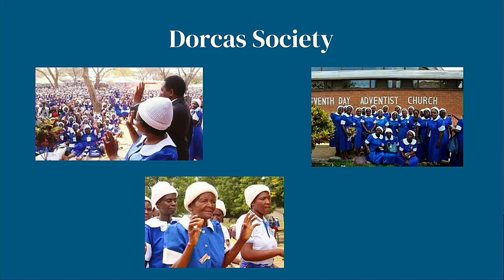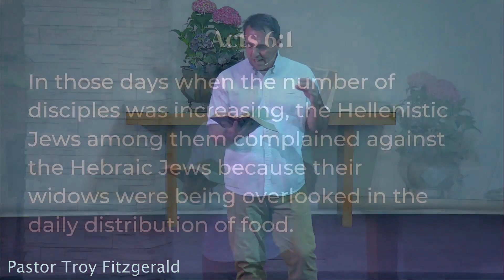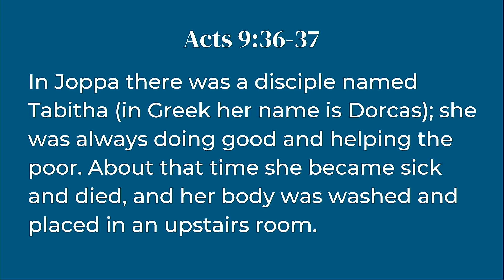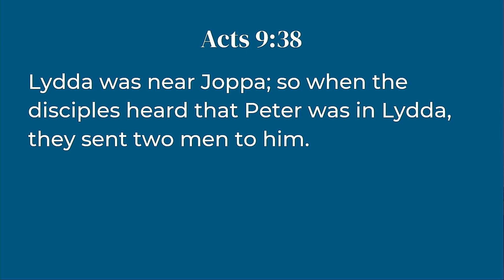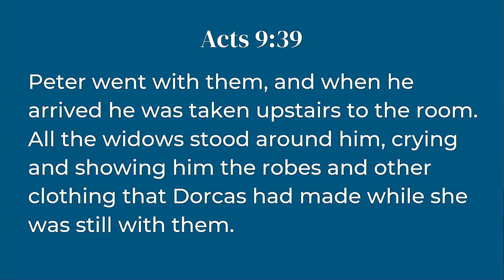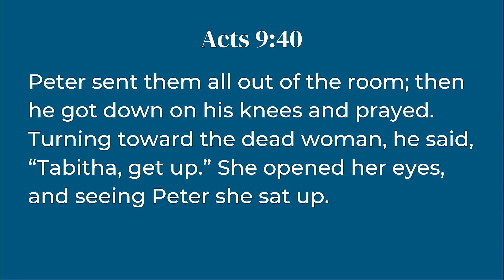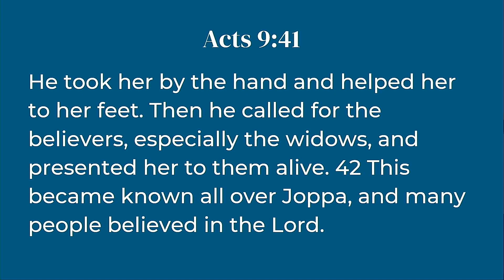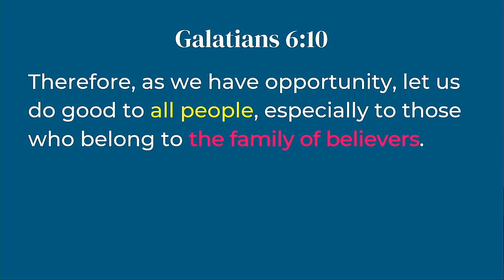Here. There. Beyond. "Service - Part 1" | Pastor Troy Fitzgerald | July 29, 2023